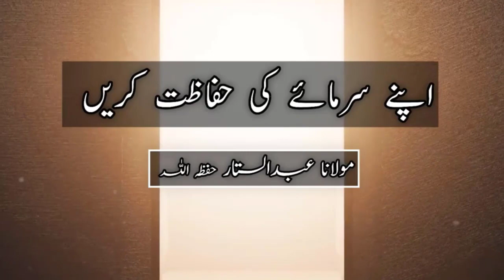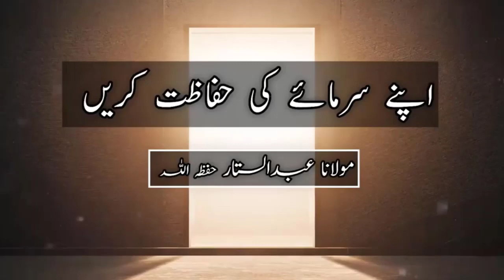Protect Your Capital | اپنے سرمائے کی حفاظت کریں | Molana Abdul Sattar | AL HADI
Join Us Now!
🔗 جوائن الھادی  آفیشل واٹس ایپ گروپ